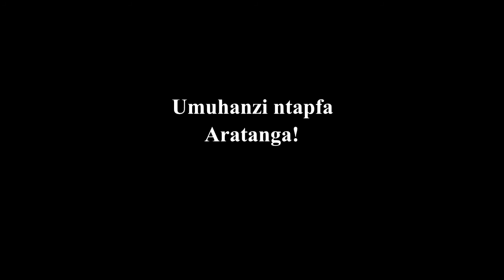Video shya 2021 Presentation Impala de Kigali ya kera-Presentation Impala de Kigali ya kera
Music in this video
Song
Mushimira mute Imana
Artist
Orchestre IMPALA
Album
Orchestre Impala